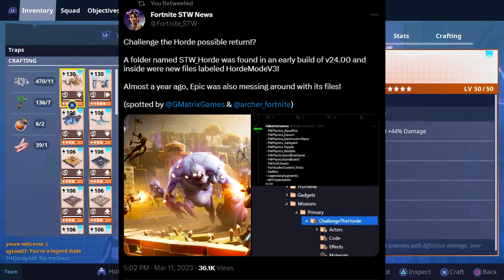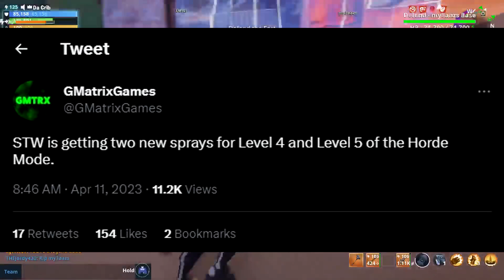New Save The World Horde Mode Leak!